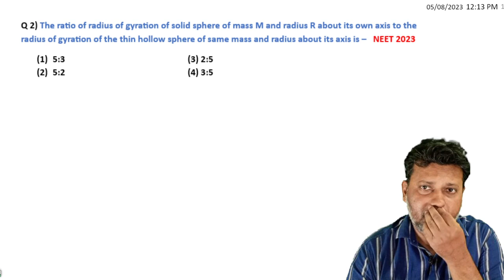NEET 2023 ROTATIONAL MOTION MOMENT OF INERTIA QUESTION 2 BY SIDDIQUI SIR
The ratio of radius of gyration of solid sphere of mass M and radius R about its own axis to the radius of gyration of the thin hollow sphere of same mass and radius about its axis is –